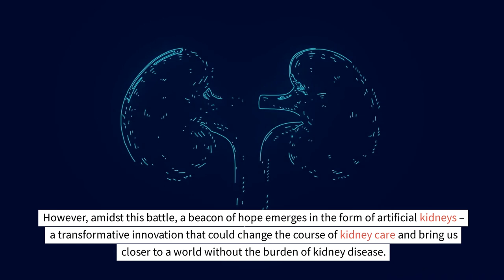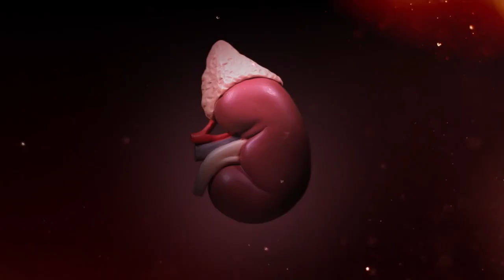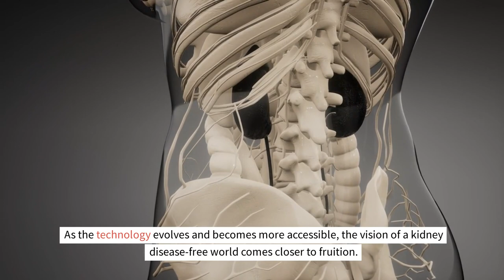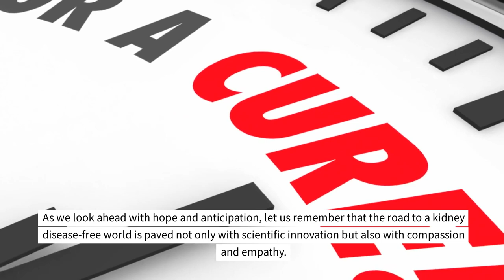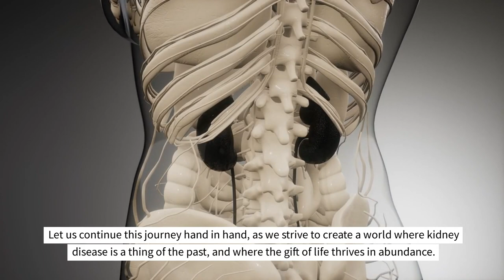CKD and Artificial Kidneys: The Road to a Kidney Disease-Free World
CKD and artificial kidneys represent a paradigm shift in healthcare, offering a glimpse into a future where kidney disease is no longer a barrier to living life to the fullest. The road to a kidney disease-free world is not without its challenges, but with dedication, collaboration, and the unyielding pursuit of progress, we are moving ever closer to this transformative vision. Let us continue this journey hand in hand, as we strive to create a world where kidney disease is a thing of the past, and where the gift of life thrives in abundance.